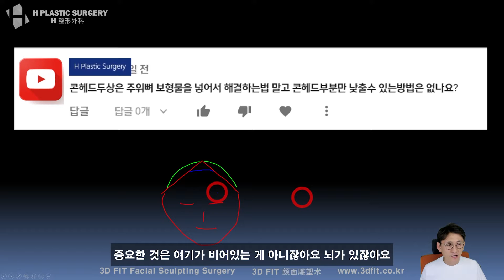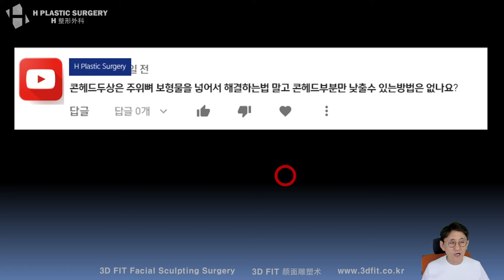콘헤드두상은 주위뼈 보형물 넣어서 해결하는 방법 말고 낮출수 있는 방법이 뭐가 있을까요?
5월 21일 유튜브 라이브 Q&A 방송중,

콘헤드 두상은 뾰족한 부분 주위에 보형물을 넣어서 해결하는 방법 대신,
튀어나온 부분을 낮출 수 있는 방법이 없는지 문의하셔서 답변 드린 영상입니다.

관련 증상으로 고민 중이신 분들께 도움이 되시길 바랍니다.

5f, 509, Gangnam-daero, Seocho-gu,
Seoul, Korea (Banpo-dong)